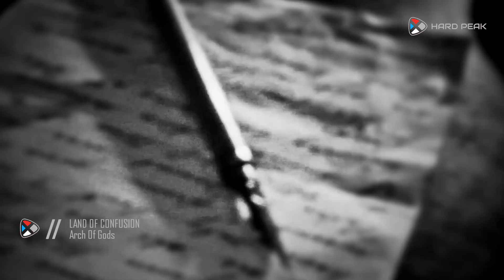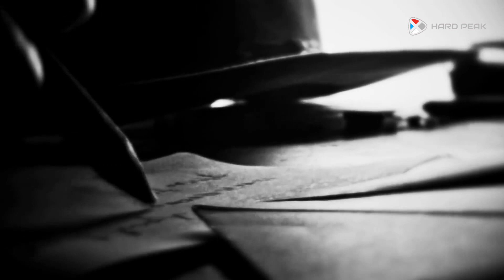HARD PEAK - Ep. 50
Budite donator emisije HARD PEAK!
Donacijom direktno pomažete kako održavanju kvalitetne promocije bendova u emisiji, tako indirektno i njima samima kao i celokupnoj regionalnoj sceni.

Donacije možete uplaćivati na dinarski i devizni račun.

Dinarski račun 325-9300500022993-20 (Miloš Slavković, Beograd)

Devizni račun 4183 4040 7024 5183 (Miloš Slavković)